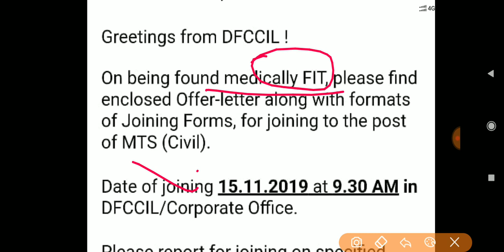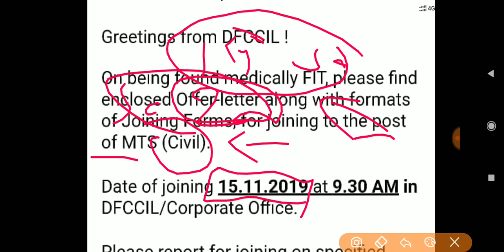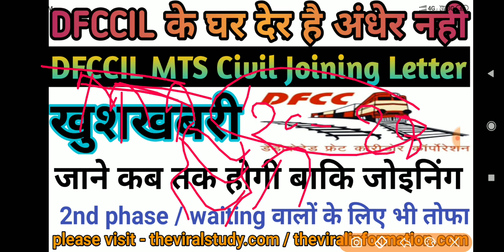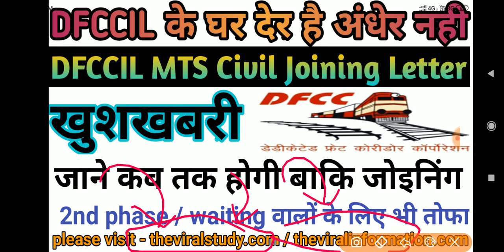DFCCIL MTS Civil Joining Letter जारी || Dfccil MTS JOINING LETTER UPDATE || Waiting also watch